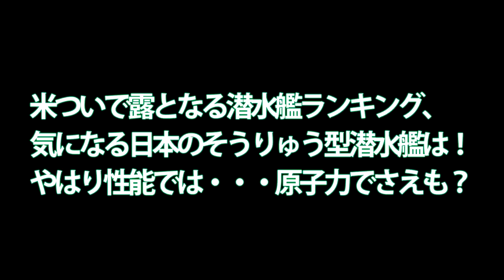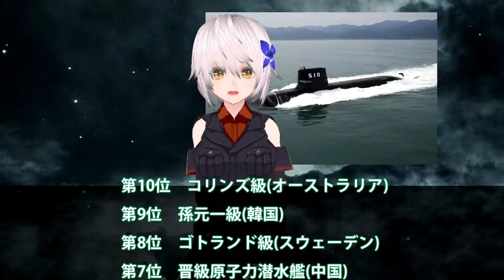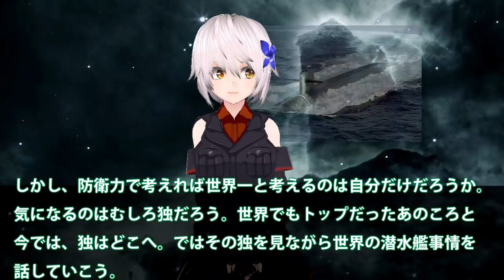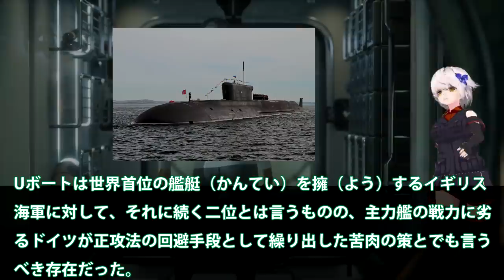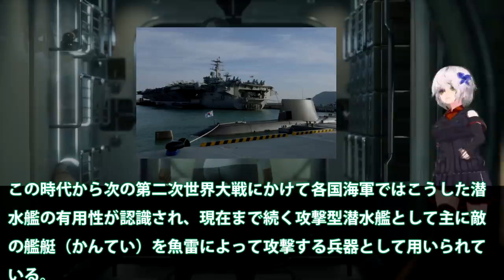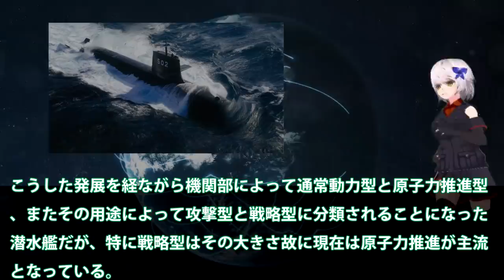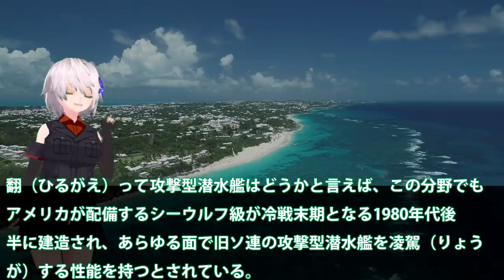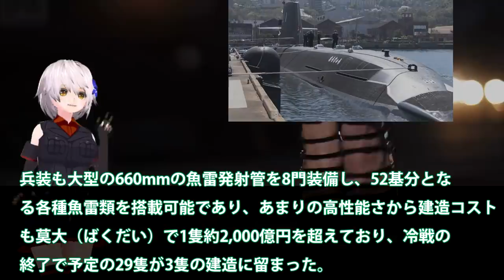米ついで露となる潜水艦ランキング、気になる日本のそうりゅう型潜水艦は！やはり性能では・・・原子力でさえも？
関連動画

引用・転載「出典：海上自衛隊ホームページ」
引用・転載「出典：航空自衛隊ホームページ」
引用・転載「出典：陸上自衛隊ホームページ」